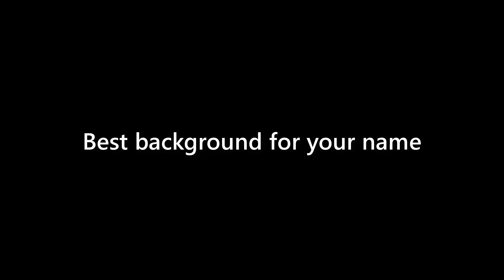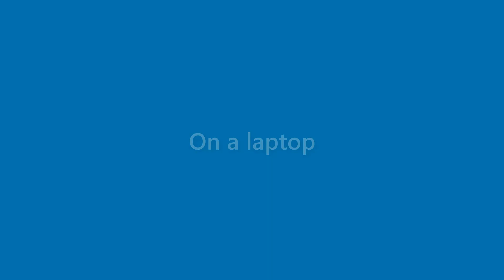Lillie Cherry - appearance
Name Look - Lillie Cherry - appearance. In this video we present "Lillie Cherry" name look and feel in various scenarios.
This video will cover:
How does "Lillie Cherry" look as a personal letterhead?
How does "Lillie Cherry" look on a business card?
How does "Lillie Cherry" look on a computer/laptop screen?
How does "Lillie Cherry" look with different background colors?
How does "Lillie Cherry" look with various fonts?